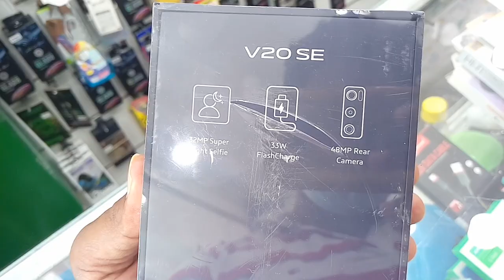Vivo V20 SE Review and Price,